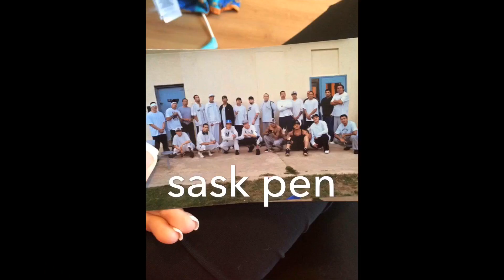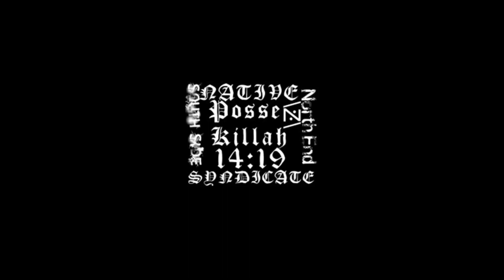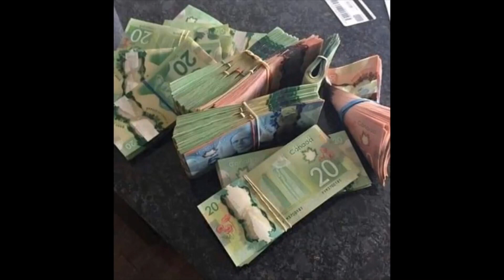Native Syndicate (2016)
TDWR NDJM ML&R Native Syndicate Most loved and hated, 1419, coast to coast, keep it synful and stay on top of these haters, for my real ones, for the upper class syndicate. Steady grinding. \Z\ ❤️